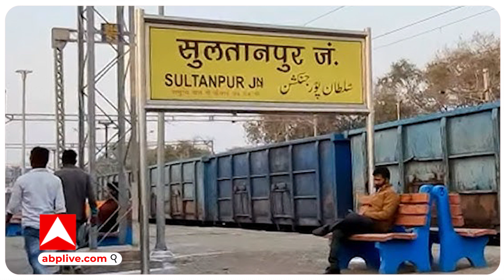UP News: सरयू एक्सप्रेस में महिला हेड कांस्टेबल के साथ हुई बर्बरता का हो गया इंसाफ !